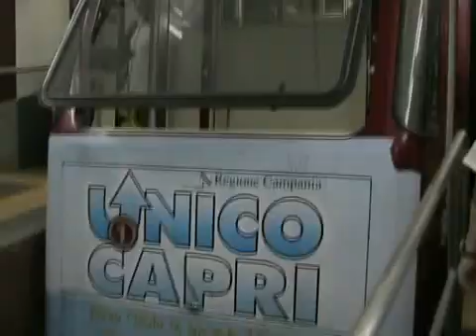Isola di Capri, Остров Капри, Италия Italy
На остров Капри,Sorrentine Peninsula,Gulf of Naples,La Isla de Capri, L'isola di Capri
Неповторимая Италия «Super» + отдых на Тирренском побережье Итал Тревел 2005г.
カプリ島の上、イタリア